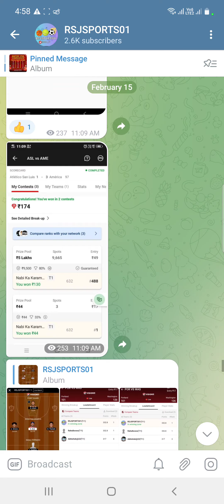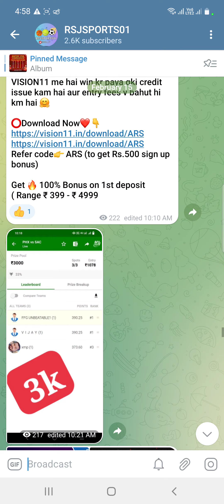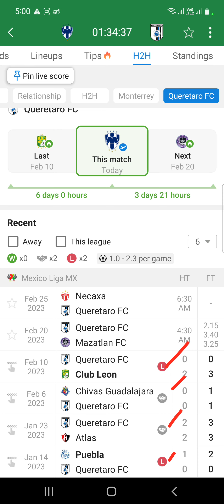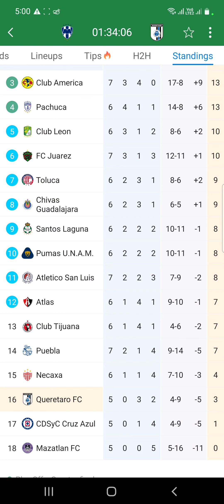Play MONT vs QUE | Dream11 Team Football Match Today | Mexican League 2023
in this video we have discussed about  Football Dream11 Match MONT VS QUE today

Match football

Dream11 Team

Dream11 today

Dream11 tips